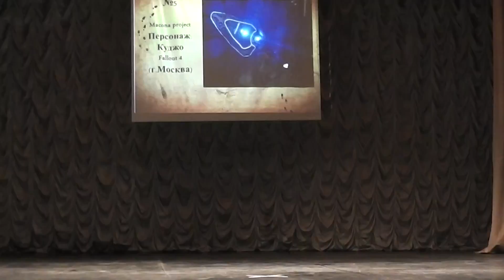Magic Kingdom 2017 Новосибирск - Куджо (Fallout 4)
19 февраля 2017 г. Концертно-театральный зал "Евразия" ДК «Строитель»